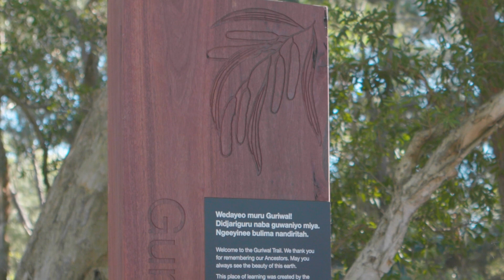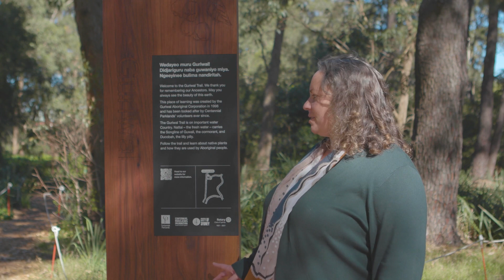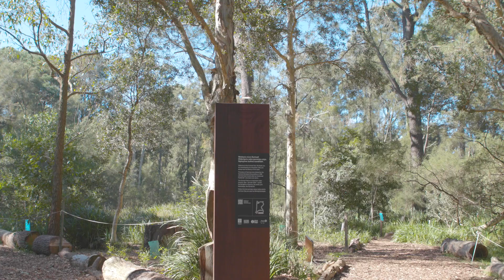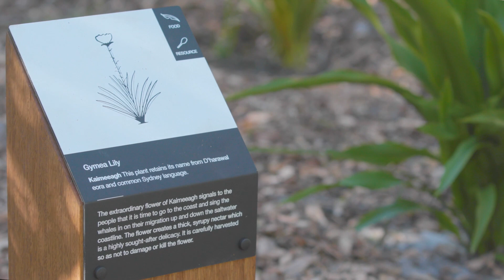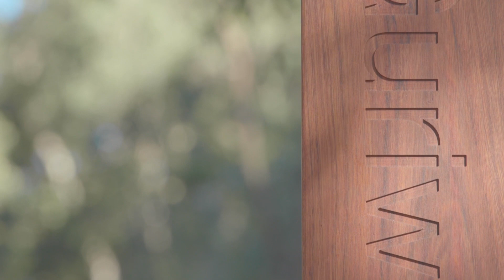Guriwal Trail journey with Shannon Foster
Welcome to the Guriwal Trail - Shannon Foster, a D’harawal Saltwater Knowledge Keeper and artist, takes us on a journey through the trail, and teaches us the history of the flora and fauna.